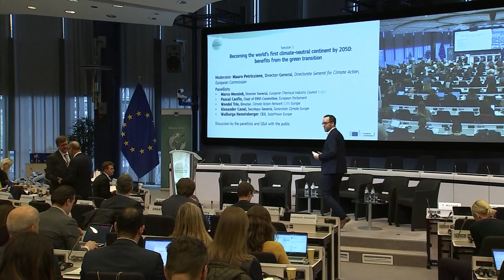Grlić Radman: Green Deal is EU's new growth strategy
Croatia's presidency of the EU will make a full contribution to the implementation of the European Green Deal, which is the EU's new growth strategy, Foreign and European Affairs Minister Gordan Grlic Radman said in Brussels on Tuesday.

"The Green Deal is in fact our new growth strategy. A strategy aimed at transforming the EU into an area of prosperity whose economic and social development does not necessarily imply large emissions of carbon dioxide," Minister Grlic Radman said in his address to a high-level conference on the implementation of the European Green Deal.

The conference, hosted by the European Commission's Executive Vice-President for the European Green Deal Frans Timmermans, attracted about 400 participants.

Grlic Radman said that the Green Deal would be a topic of discussion at meetings of various formats during the Croatian presidency of the Council of the EU.

He added that meeting the objective of climate neutrality by 2050 would not be an easy task and that it was necessary to watch out so that no one was left behind.

High-level public conference on implementing the European Green Deal - the European Climate Law.
The Commission plans to propose the first European Climate Law in the first 100 days of its mandate. The Climate Law will set the direction of travel for EU climate action, give predictability for investors, and anchor the irreversibility of the transformation.

As an overarching piece of legislation, the Climate Law will set out the goal of all climate action – protecting people and our planet against climate change.

In this context, the Commission organised a High-level Public Conference to provide an opportunity for open, public stakeholder debate on the European Climate Law before its finalisation and adoption.

Hosted by Executive Vice President Frans Timmermans, the conference brought together a broad range of stakeholders, including from business, research and civil society. The discussions and opinions will then feed into the Commission’s deliberations for the proposal for the European Climate Law.

The High-level Public Conference took place at the Charlemagne Building (Rue de la Loi 170, 1000 Brussels) on Tuesday 28 January 2019.